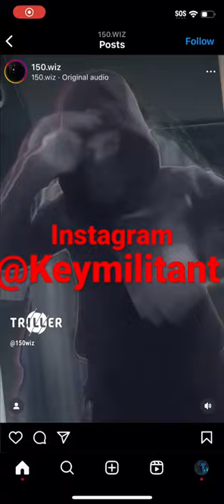150 Wiz- Step🥷🏾👣(Check Description)Keymilitant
🎼Triller: Keymilitant
🎮Psn: Keymilitant

- [x] CREDIT⛹🏽‍♂️🌟💕

SELF💙

💚CREDIT STRONG

🌱SEEDFI

💜LOQBOX

GROW CREDIT🤍

TOMO CREDIT💚

X1🤍

🤍💚KIKOFF

EXTRA🖤

- [x] STOCKS📈

BITMART🖤

INVITE LINK

ROBINHOOD💚

WEBULL💙

COINBASE💙

GEMINI🤍

ACORNS💚

CELSIUS WALLET🧡

OTIS🖤

TD AMERATRADE💚

- [x] 💰

GOOGLE PAY❤️💚

- [x] 🧳

KRAKEN💜

LEDGER 🤍

- [x] 📲

OFFER UP💚

MERCARI💜

DEPOP❤️